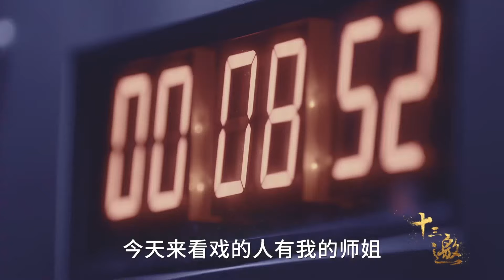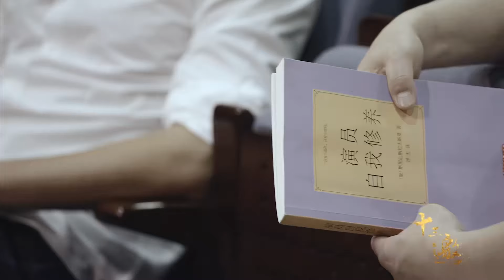人前是巨星，人后是玩物？倪大红当年刚毕业就遇到了，这一切都是冰山一角而已